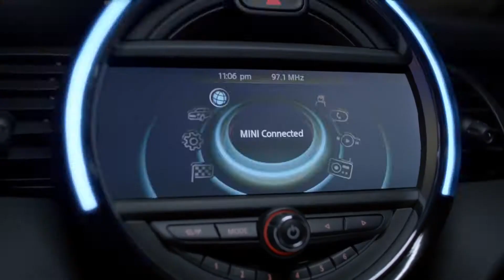Reação em Cadeia: O Novo MINI. O Novo Original.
Uma boa viagem merece outra. Corre através através dos tempos com o MINI e vê como uma grande ideia em 1959 desencadeou uma reação em cadeia que tem seguido em frente desde então.